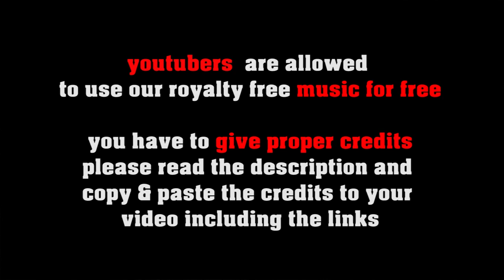Skanky Pocket Rag - royalty free stride piano, no copyright honkytonk ragtime music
FREE LICENSE (only for youtubers):
BUT you have to give credits in the video description as follows:

copy & paste
SKANKY POCKET RAG

5 easy steps how to put our 100% royalty free music in your video clips:
1. Choose the music you like best for your clip
2. convert the video to mp3
3. sync the mp3 to your clip
4. upload your video to your channel
5. add song title and the link to the music clip on our Freesoundmusic channel in your description.